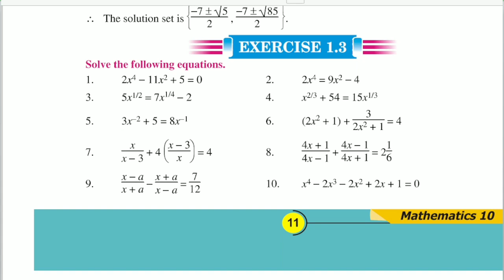10 class Math exercise 1.3 question 7 | Hamza ash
In this video, we'll continue our series on getting smarter in class by answering question 7 from Exercise 1.3 in math.
If you're struggling with question 7 from Exercise 1.3 in math, don't worry! In this video, we'll provide you with a solution ex 1.3 q7 that will help you get smarter in class.
By following our step-by-step guide, you'll be able to solve question 7 with ease!